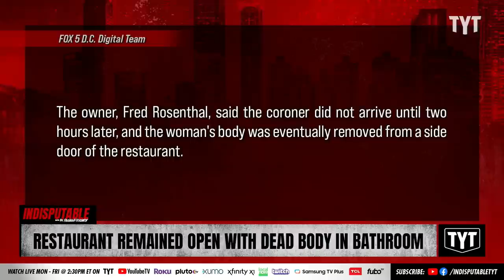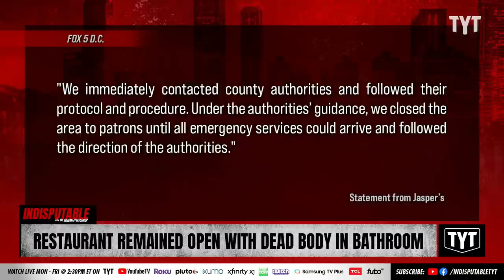Restaurant Kept Operating With Dead Body In Bathroom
Prince George's County Jasper's Restaurant had a devastating situation with a woman dying in the restroom with what was likely a heart attack, but they continued to keep operating and serving customers. Jessica Burbank and Rick Strom discuss on Indisputable.

"LARGO, Md. - A Prince George's County, MD restaurant remained open while a dead body was left inside the women's bathroom for hours.

Prince George's County police said they received a call around 6:30 p.m. Wednesday for a woman unconscious inside the Largo Jasper's. Medics who responded to the scene on the 9000 block of Lottsford Road said the deceased patron most likely died of a heart attack."

221014__ID08RestaurantBP